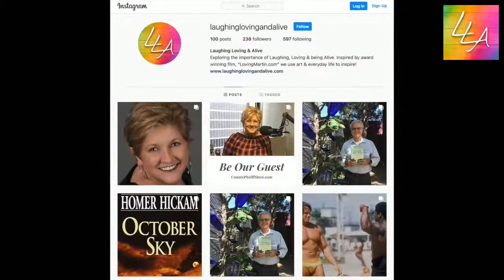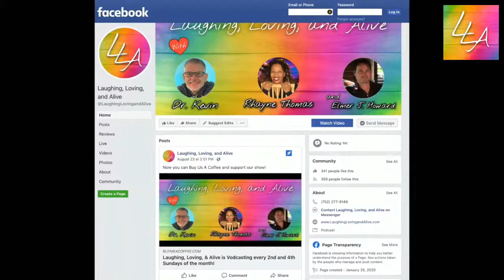Laughing, Loving, & Alive - Mark J. Parker - November 28, 2021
Mark J. Parker is a filmmaker, casting director, acting & media coach, podcaster, writer, digital content creator, and SAG-AFTRA performer. After living in New York for 14 years, he moved to Maine full-time in 2020.

His voice is heard on podcasts "Release Date Rewind", "Clocktower Players Jubilee Podcast Theater", "interACT Audio Productions", and "Add This To Your List".

His latest short film "Twin" is on the 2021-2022 festival circuit, while his other recent short "Family History" has wrapped its year-long festival run and will stream publicly soon, and previous short "Sticks" can be rented on Prime or streamed on YouTube and Vimeo.

Mark cast 7 seasons of the popular hidden camera series "What Would You Do?" at ABC in New York, along with other TV & streaming projects at the network, as well as independent films and pilots, including "Lords of Satan" and "Kings & Queens" recently in Maine.

He has worked on films and TV shows for over 15 years, from the broadcast series "30 Rock" and "Ugly Betty" to the cable series "Celebrity Ghost Stories" and talk shows "Live! With Regis & Kelly" and "Wendy Williams".

He's taught acting, filmmaking, screenwriting, and hosting/podcasting classes both online and in-person since 2017, and started creating digital content for the Ogunquit Playhouse in spring 2021.

He graduated from Fordham University and received a certificate in Producing from NYU’s School of Professional Studies.